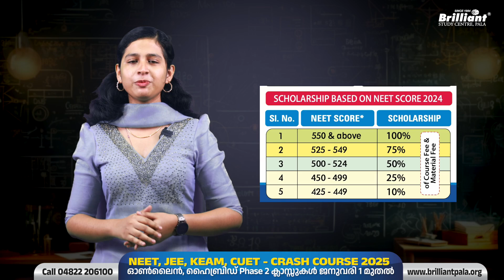English Only Medical and Engineering Crash 2025 | NRI's, Gulf Malayalees & Non-Keralites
Brilliant Study Centre offers the best crash course programme for students preparing for the NEET, JEE, and KEAM examinations in 2025. This course will include important concept-based classes, comprehensive study materials, regular examinations, and the Brilliant e-learning app. Through these systematic classes, students can get admission to the prestigious medical and engineering institutes in India. Don’t miss out on the opportunity to enroll with a 100% scholarship and boost your exam preparation!